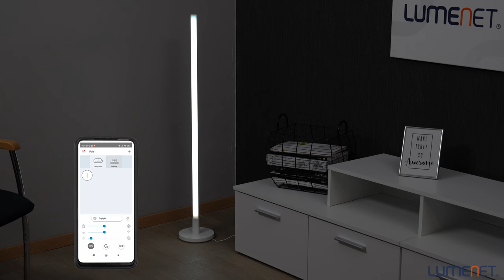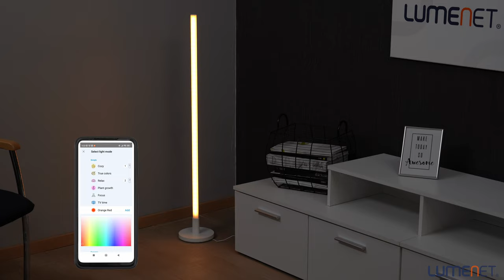WiZ Luminaire 12W 1000lm RGBW floor lamp, white